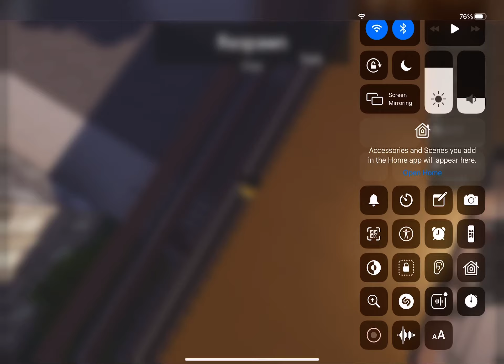C u r s e d